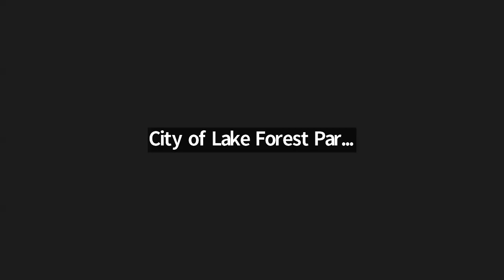August 14, 2024 Tree Board Meeting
City of Lake Forest Park August 14, 2024 Tree Board special meeting.

1. CALL TO ORDER: 7:00 PM
2. SHORT REFLECTION
3. INTRODUCTIONS
4. ADOPTION OF AGENDA

5. APPROVE MINUTES
A. July Minutes

6. PUBLIC COMMENTS

7. REPORTS AND ANNOUNCEMENTS
8. OLD BUSINESS
A. McAleer Creek
B. Communication/ Newsletters

9. NEW BUSINESS
A. Picnic in the Park

10. AGENDA FOR NEXT MEETING
11. ADJOURN